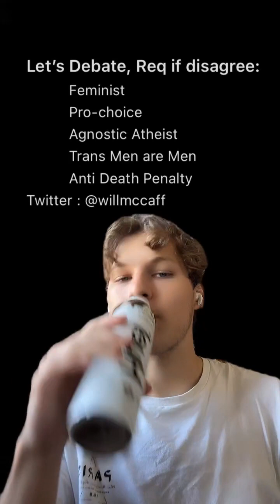Will McC - Come debate Req if you disagree 2023 09 22 17 37 35